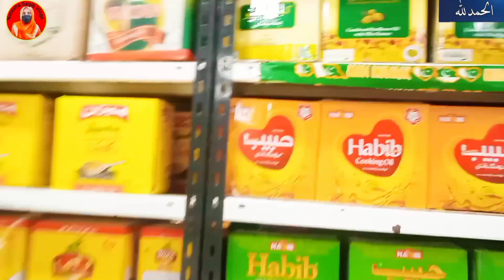Aj Khan Sahab K Sath Buht Bura How